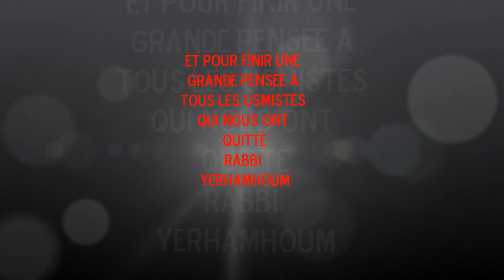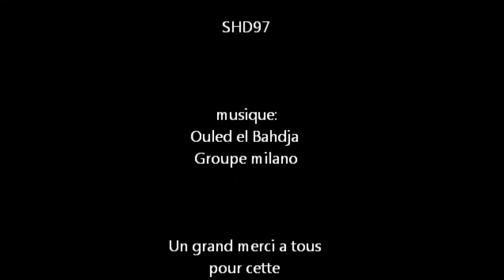Tous les buts de l'usma saison 2015 2016 كامل أهداف إتحاد العاصمة موسم